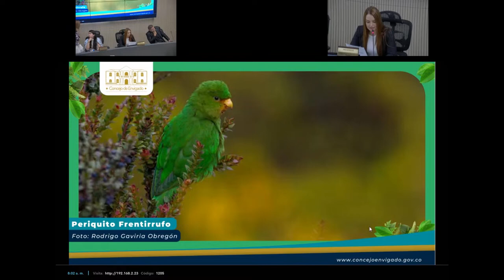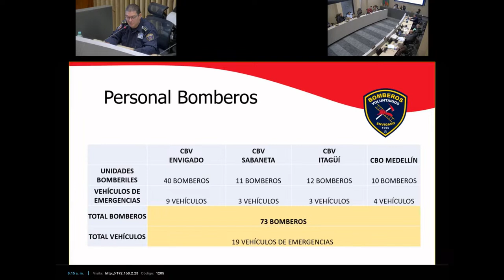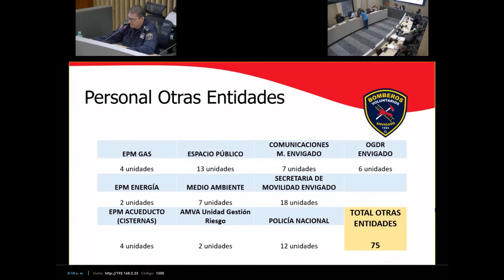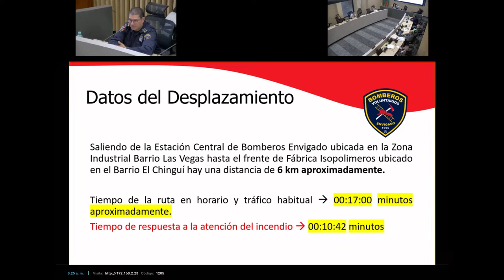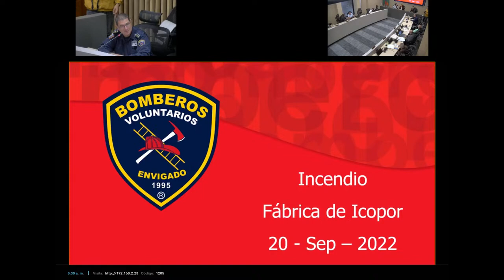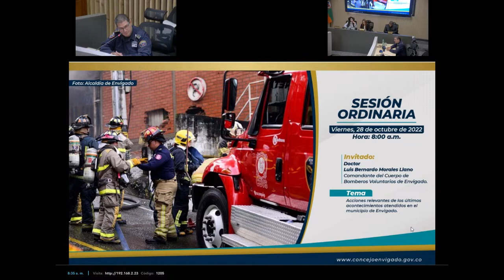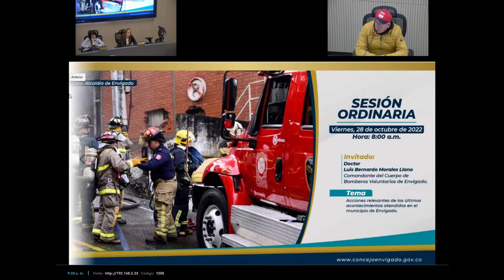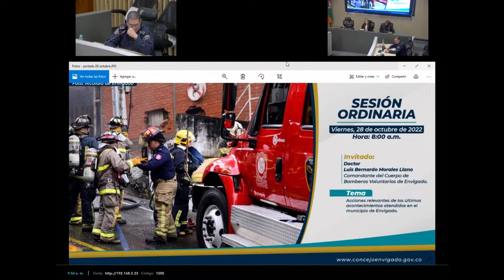84 En vivo, Sesión Ordinaria Dr Luis Bernardo Morales, Comandante del Cuerpo de Bomberos Voluntari